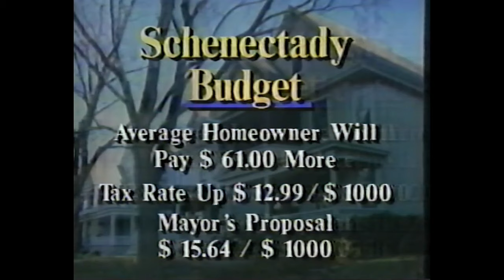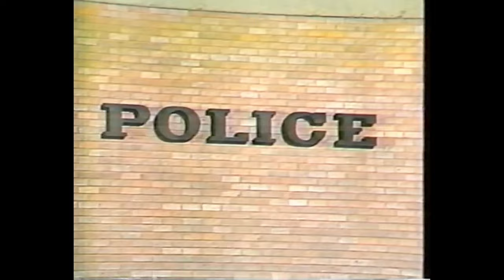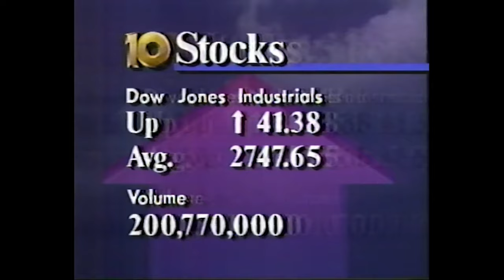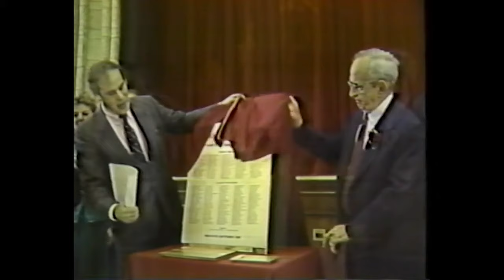WTEN 6pm Newscast (December 1, 1989; 85% Complete)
Dick Wood and Elisa Streeter anchor, Greg Playford has weather, Harvey Smilovitz has sports, and reporting are Sam Schoen, Lori Stephens, Bob Lawson, Dan Murphy and John McLoughlin. Sam Schoen later worked in California with his last name being spelled the way it is pronounced (Shane) - most recently he was at KOVR in Sacramento; when Sam left WTEN in 1991 he began his first stint at KOVR before going to San Francisco.

The top stories include Albany airport getting a new plane service, some controversy over the Salvation Army bell ringing at shopping malls, tax rates going up (welcome to New York!), more women over 30 years old having kids (that trend is continuing to go up and up decades later), a college custodian being honored, and Albany getting ready for its New Year's celebrations. The city is doing the same thing right now, just 5 days away from January!

The last quarter of 1989 also felt like a New Year for WTEN, which had just axed its news staff due to an ownership change. Elisa Streeter did pinch-hitting at the anchor desk, while Harvey Smilovitz arrived in November thanks to ties with the news director (Dow Smith, previously of WDIV in Detroit, where Harvey's brother Bernie worked). The biggest hire came a few weeks after this, when Steve Caporizzo began his remarkable run as chief meteorologist. As of right now, he has surpassed Bob Kovachick's tenure at WNYT, but he has a long way to go before surpassing Bob K's 9 years with WTEN.

I can see a battered and bruised TV station here. The editing is slowly paced, lower thirds and tape footage are not in the right places, and also during two stories there is an awkward pause between the anchor and the story footage. Within a few months, WTEN found new management (including ex-WRGB ND Don Decker) which helped them get out of the ratings basement and into competition with a rising WNYT and WRGB losing its ground.

Dude Walker voices the outro for the phone line (wonder if it still works?) and the news theme is the Palmer News Package which has the CBS Enforcer signature in it. The newscast at 6 was titled simply "10 Eyewitness News" and would remain that way until October of 1994.

(C) 1989 Young Broadcasting; WTEN is now owned by Nexstar Media Group. For educational and historical purposes only. We don't profit off this video.